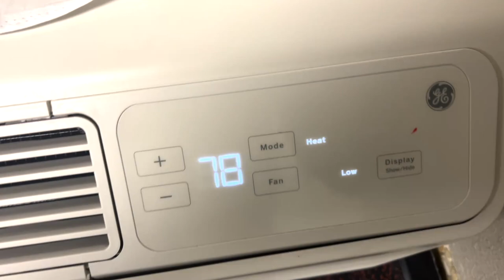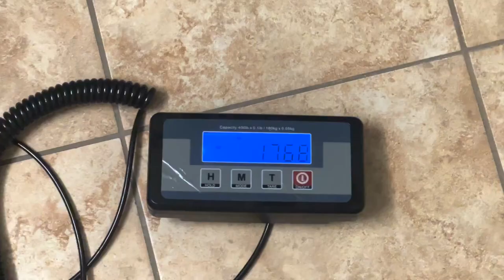Golden Gloves Pt. 1 | Making weight / 3rd Round TKO